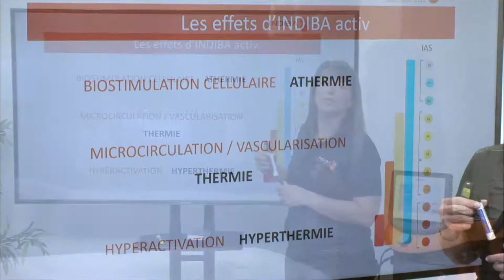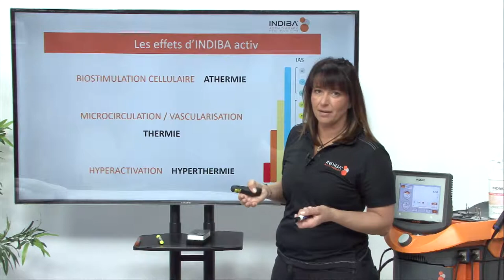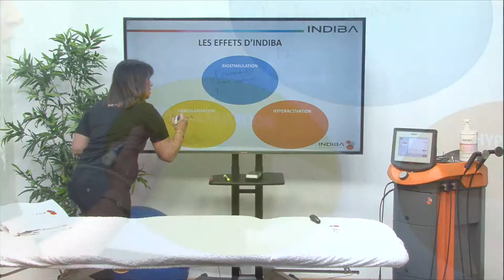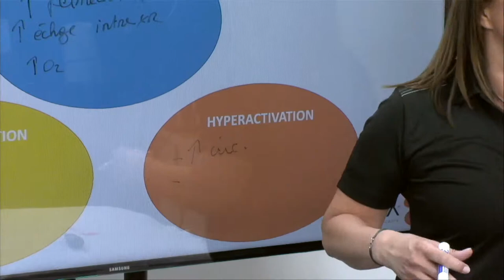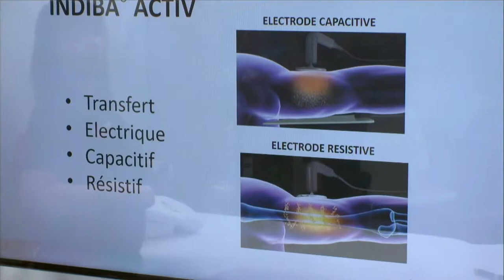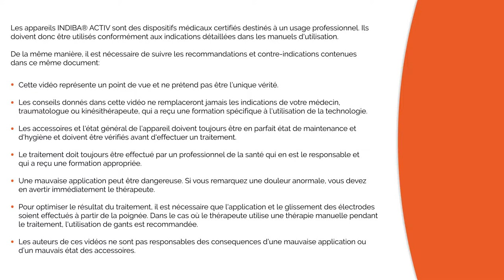FR11 INDIBA ACTIV Principes physiques et physiologiques Comment ça marche